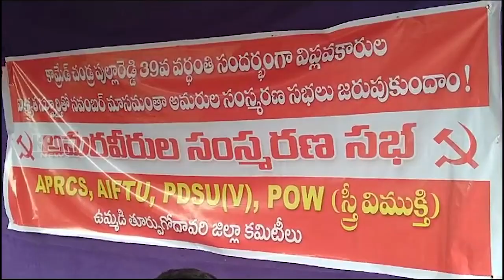AMARAVEERULA SAMSKARANA SABA || 05-11-2023 KCC NEWS